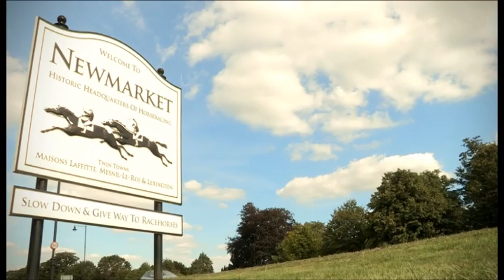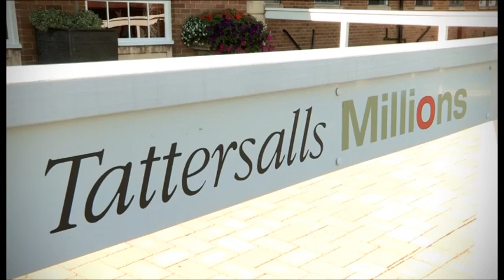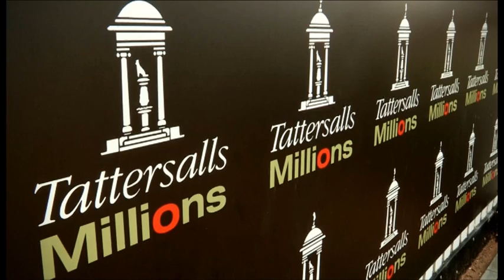Tattersalls October Yearling Sale Book 1 Feature (From Irish Horse TV)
A preview of Book 1 of the Tattersalls October Yearling Sale from Irish Horse TV